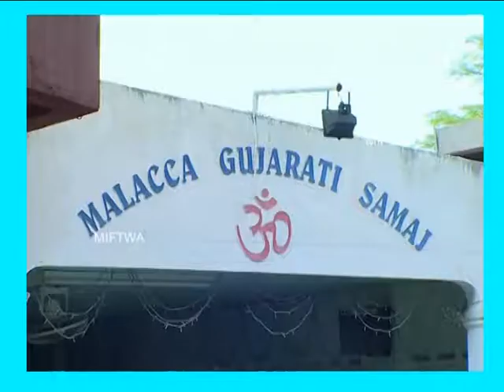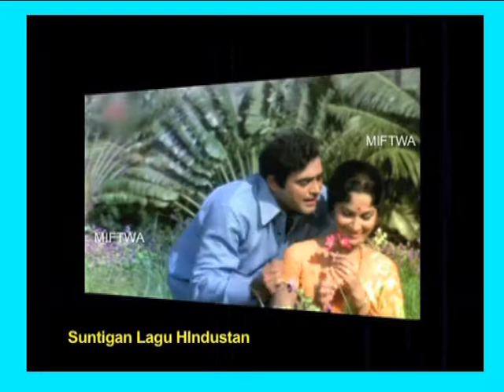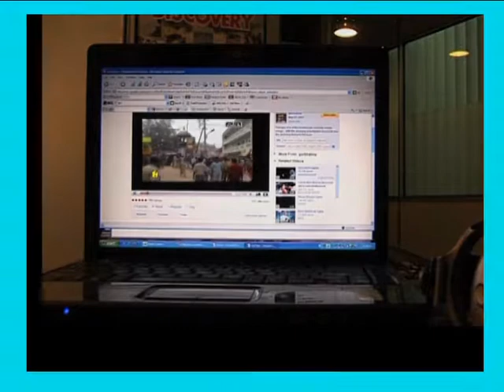COLORS OF MALAYSIA - MALAYSIAN GUJARATI COMMUNITY ( PT 3 )